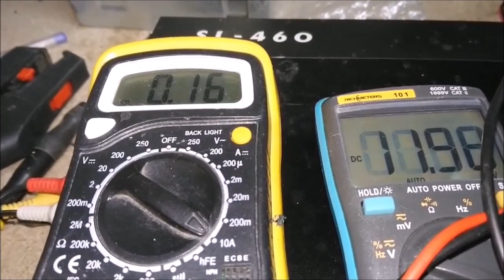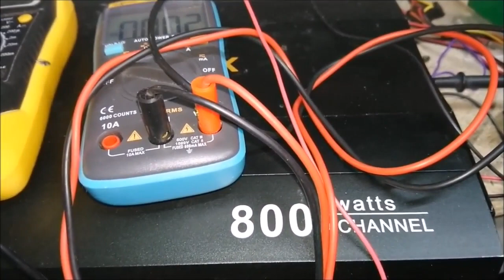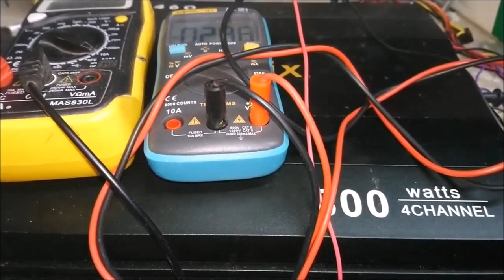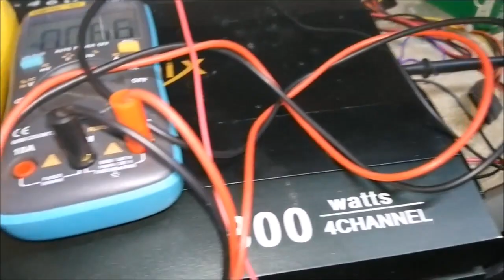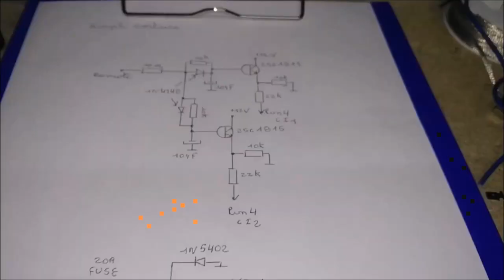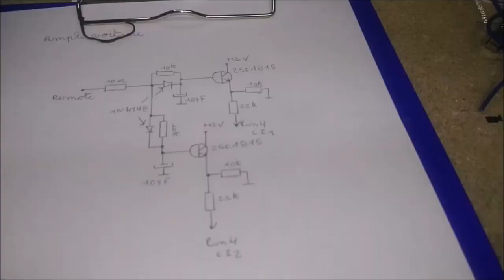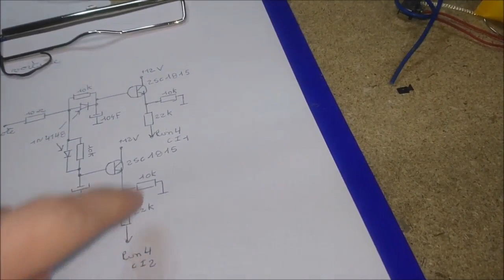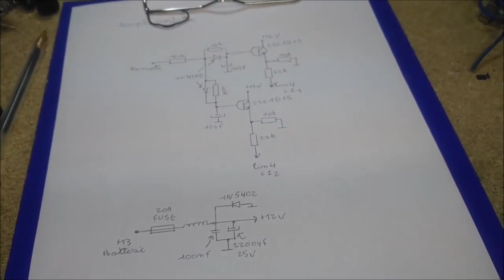Ampli voiture Fenix SL-460 4x20W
Ampli voiture Fenix SL-460